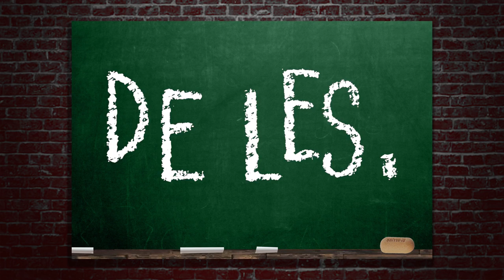DE BENDE VAN NIJVEL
Wereldstaat Vlaanderen!